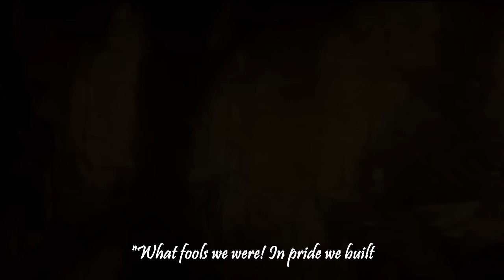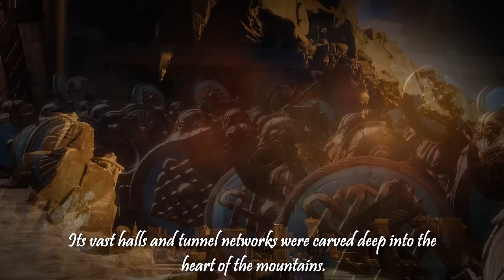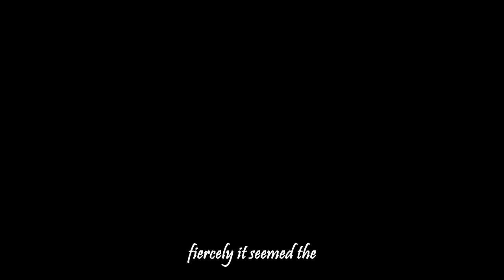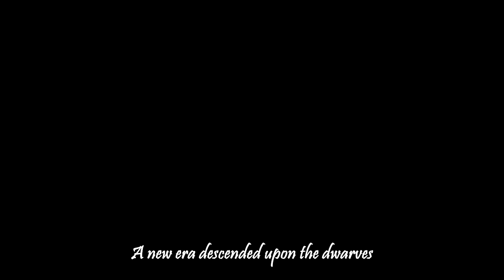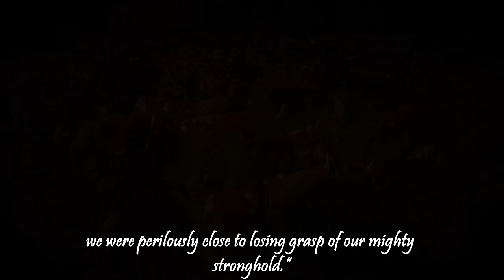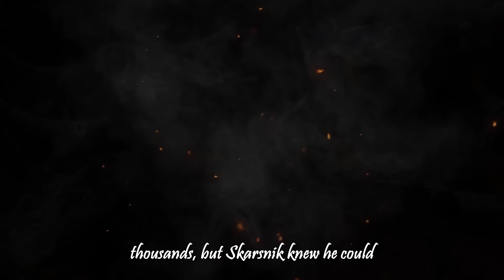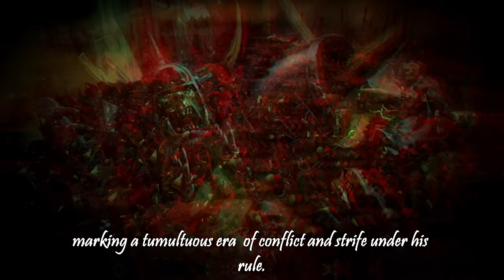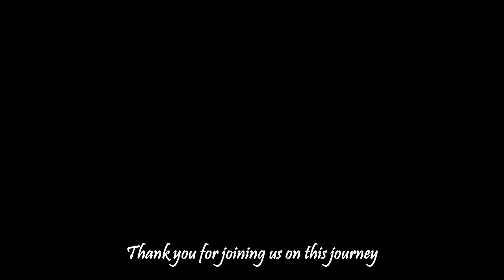KARAK EIGHT PEAKS: The BRUTAL War of Attrition of Warhammer Fantasy - Lore Overview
In this episode we will delve into the heart of the conflict that has transformed Karak Eight Peaks from a beacon of Dwarf prosperity into a battlefield where the never-ending war between the most stubborn and ferocious of adversaries unfolds.

Please note this is an unofficial video and is not endorsed by Gamesworkshop in any way. The visuals featured in this video serve a purpose of commentary and education. I do not own or claim to own the rights to the footage, sounds and imagery.  I only do the work of compiling the sources and putting the videos together.